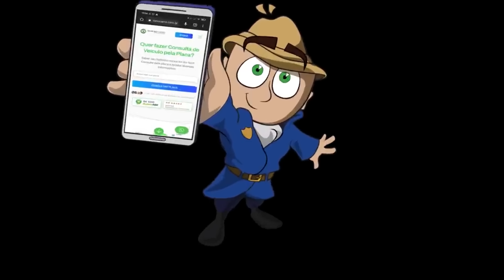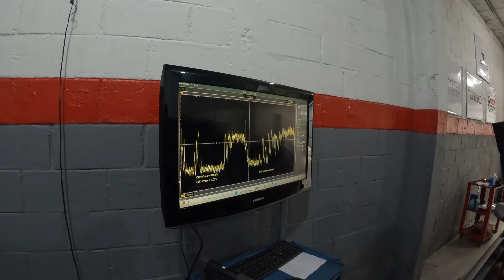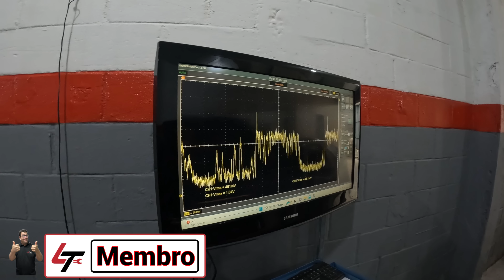NOVO LAYOUT DA OFICINA + VLOGÃO DA SEMANA